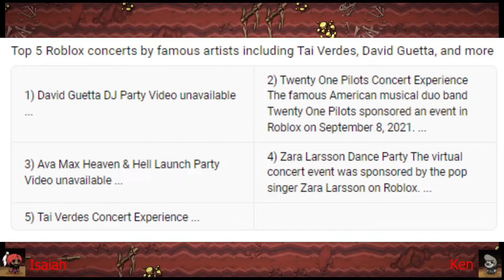Getting De-Nutted: Spelunky 2 EP 6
We play more Spelunky 2 while also discussing Isaiah's childhood fantasy, the newest concert experiences in Roblox, and what we really think about nuts of all kinds! Strap in, this one is gonna get personal.
(9-27-22)

We are Hey! Play It! A gameplay channel created by two bros, who are also brothers. We have always had fun gaming together, so we wanted to share that fun with the world. Even though we are not always good at games (we are usually terrible), we try our best and always have fun. We hope you enjoy our channel and join us along our way to internet greatness.

Hey! Twitter: Heyplayit (@heyplayit) / Twitter
Hey! Instagram: @heyplayit • Instagram photos and videos